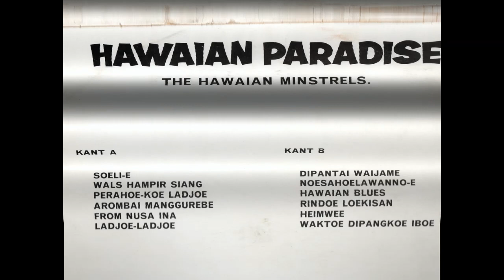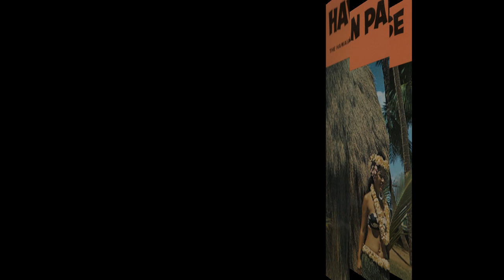Hawaian Minstrels - Soeli e (LP Hawaian Paradise)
George de Fretes (Bandung (Dutch East Indies), December 23, 1921 – Torrance (California), November 19, 1981) was an Ambonese steel guitarist, singer and composer.
George de Fretes composed dozens of songs and played various instruments including: Trumpet, saxophone, guitar, violin; but was a champion on the steel guitar. His musical oeuvre consists of 65 LPs.
In 1966 George de Fretes made another tour with the Tielman Brothers, whom he still knew from the East Indies, through Germany, Switzerland and Scandinavia.
In the spring of 1938, at another competition in Surabaya, he was chosen "Champion of the Archipelago" with his band, which had been renamed The Royal Hawaiian Minstrels. In the Dutch East Indies, the Royal Hawaiian Minstrels were the most sought-after and most expensive band until the outbreak of the Second World War. During the war, playing Hawaiian music was forbidden and the name was changed to Suara Istana (voice of the palace) and Krontjong music was successfully played.